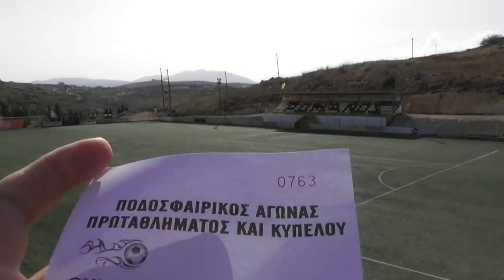στιγμές... ΡΩΜΑΝΟΣ - ΠΑΟΚ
highlights στον αγώνα ΡΩΜΑΝΟΣ - ΠΑΟΚ γήπεδο Ελιάς 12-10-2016.